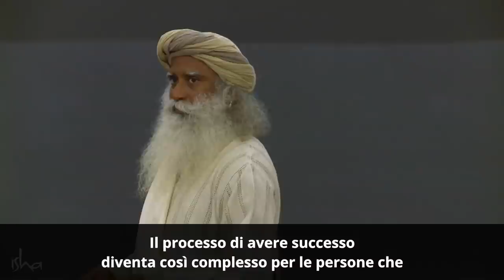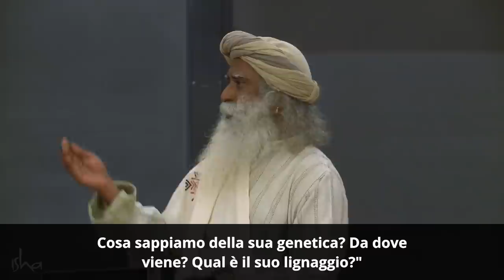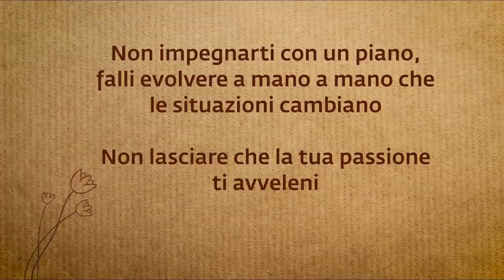4 Consigli per il Successo | Sadhguru Italiano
Sadhguru decodifica le meccaniche del successo, e spiega come la propria vita può diventare magica se si riesce a toccare il genio innato che è dentro ognuno di noi.
00:00 Introduzione
5:16 Abbandona i tuoi concetti sul successo
8:12 Non impegnarti in un piano, fallo evolvere
10:16 Non lasciare che le tue emozioni paralizzino il tuo genio
13:13 Impara a pensare con il tuo corpo